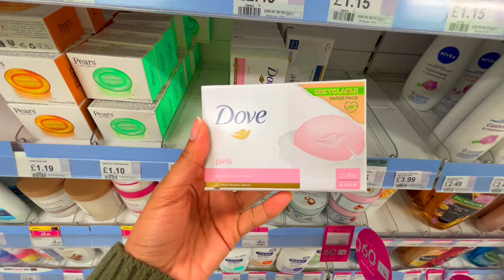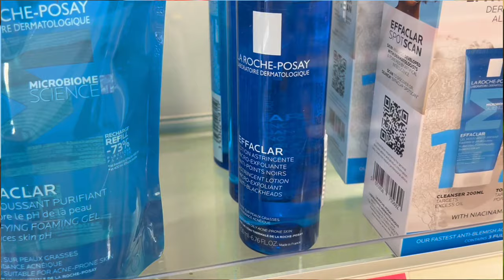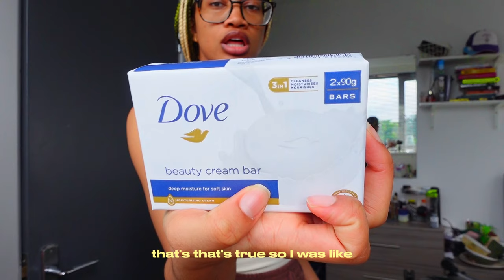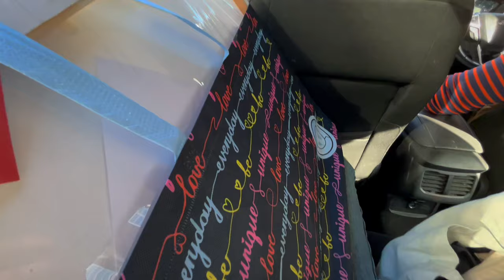MOVING OUT vlog: summer essentials, pack with me + travel vlog & let SUMMER begin!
sorry guys for my laziness, there has been technical difficulties as well but i made a 40 minutes vlog, so please be happy 😭❤️

✩ ✩ ✩ yours truly chimsom ✩ ✩ ✩

links & codes✰
music✰

  / freemusicforyoutube
   / freesoundmusic

about me ✰
name: chimsomaga
background: nigerian + irish (not mixed)
height: 5’8
age: 19
favourite color: sage green + brown
degree: acting (year 2)
university: coventry university

details ✰
camera: sony vz-1 + iPhone 14
editing software: Capcut
tripod: ulanzi tripod
thumbnail: inshot + phonto
academic planners: papier

goal: 10,000